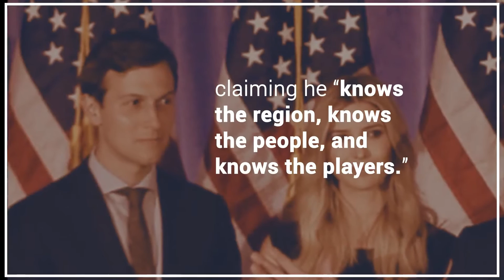Trump's son-in-law: Possible Mideast peace envoy and settlement funder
President-elect Trump's son-in-law Jared Kushner: sponsor of illegal Israeli settlements, Friends of the Israeli Defense Forces board member, and now, possible Mideast envoy. How can an advocate of settlements---a major obstacle to peace--broker peace between Palestinians and Israelis?